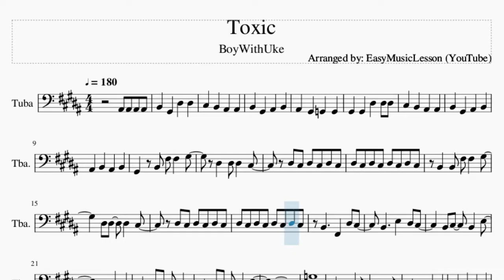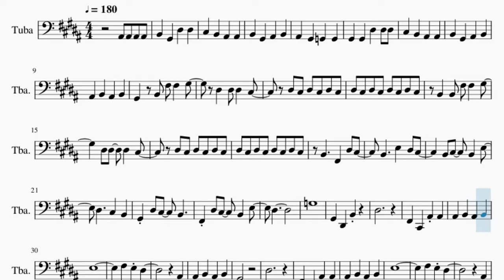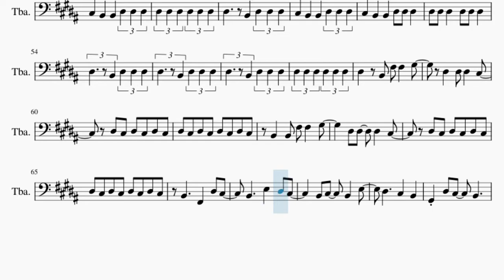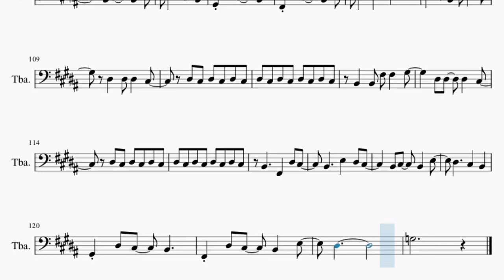Tuba Sheet Music: How to play Toxic by BoyWithUke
Comment and let us know how the videos have helped you. It keeps us going! :)Here is a sheet music/tab video on the song Toxic by BoyWithUke on the tuba. A tuba sheet music arrangement which is transposed to notes that are easily played by tuba, for the song Toxic by BoyWithUke.

EasyMusicLesson2 teaches you to play the your favorite instrument, through well-arranged sheet music so that you too can learn how to play Toxic by BoyWithUke on the tuba as fast as you can. A tuba sheet music with backing tracks to help your play the song better.

Chords of Tuba arrangement:
G# Min   F# Maj   E Maj   D# Maj   G# Min   F# Maj   E Maj
D# Maj   E Maj   B Maj   D# Maj   G# Min   F# Maj   E Maj   B Maj
D# Maj   E Maj 7   B Maj   D# Maj   G# Min   F# Maj   E Maj
B Maj   D# Maj   G# Min   F# Maj   E Maj   B Maj   D# Maj   G# Min
F# Maj   E Maj   B Maj   D# Maj   G# Min   F# Maj   E Maj   B Maj
D# Maj   G# Min   F# Maj   E Maj   B Maj   D# Maj   E Maj   B Maj
D# Maj   G# Min   F# Maj   E Maj   B Maj   D# Maj   E Maj 7
B Maj   D# Maj   E Maj 7   B Maj   D# Maj   G# Min   F# Maj
E Maj   B Maj   D# Maj   E Maj 7   B Maj   D# Maj   G# Min
F# Maj

Melody notes of Tuba:
A#2 A#2 A#2 A#2 B2   G#2   D#3   D#3
C#3   B2   A#2   A#2
B2   G#2   A#2   B2
A#2   G#2   G2   G2
G#2   G#2   D#3   D#3 D#3
A#2   B2   A#2   B2
G#2   B2 F#3 F#3   G#3
D#3   D#3 D#3   C#3
D#3 C#3 D#3 C#3 D#3 C#3
D#3 C#3 D#3 C#3 D#3 C#3 D#3 C#3
B2   B2 F#3 F#3   G#3
B2     F#2   D#3 C#3
B2     E3   D#3 C#3
B2 C#3   B2   E3
D#3     C#3   B2
G#2 D#3 C#3   B2
F#2 D#3 C#3   B2   E3
D#3
G3
G#2   D#2   B2
D#3
F#2   C#2   A#2 A#2
E3
F#3   E3 D#3
A#2
G#2
D#3
E3
F#3   E3 D#3
A#2
G#2     D#2 D#3 D#3 D#3
C#3 B2 B2 D#3 D#3 D#3
D#3 D#3 D#3 D#3 D#3 D#3
D#3 B2 D#3 D#3 D#3
D#3   B2 F#3 F#3   G#3
D#3     C#3   B2
D#3
G3
C#3   D#3   D#3   D#3
D#3     D#3     D#3
G#3       F#3
C#3       B2
E3   B2 F#3 F#3   G#3
D#3     C#3   B2
D#3
G3
B2     F#2   D#3